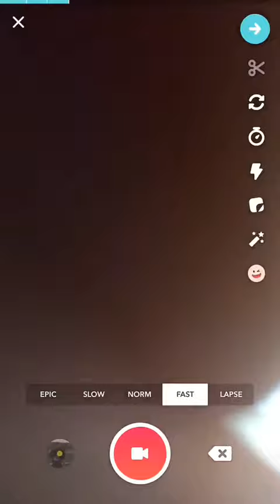Here is Another Transition Tutorial By Tyler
New Musically Transition Tutorial By Tyler

Musically User ID: @tylergolding